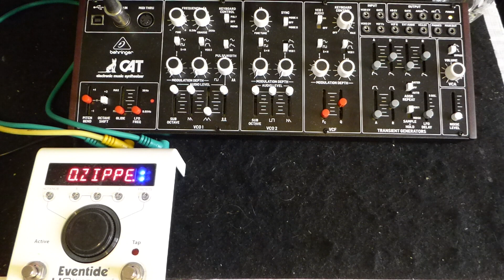Behringer Cat & Eventide H9 (Ultratap)